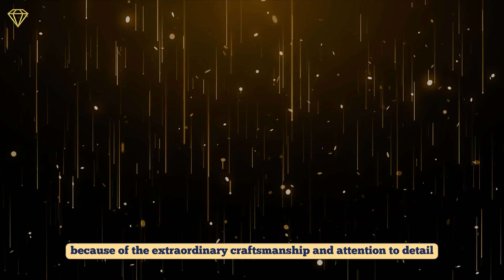The Top 10 Most Expensive Luxury Handbags in 2023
Welcome to Luxury of the Day, inspiring you to unlock your billionaire potential! In this video we explore the Top 10 Most Expensive Luxury Handbags in the World!